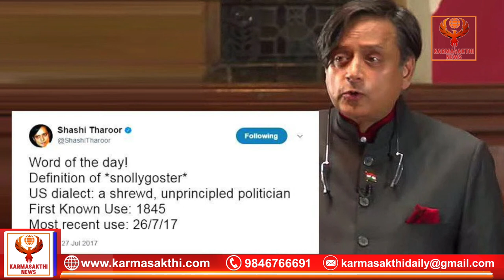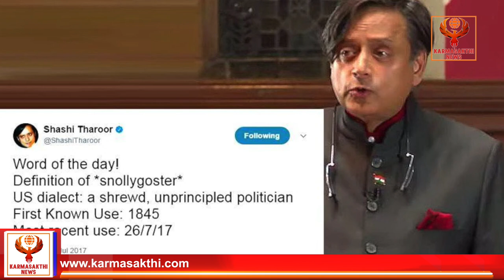ഫോളോവേഴ്‌സ് കൂടുന്നില്ല; പരാതിയുമായി ശശി തരൂര്‍ എത്തി